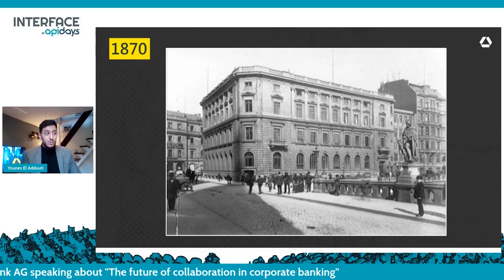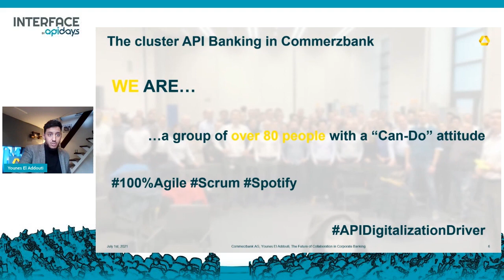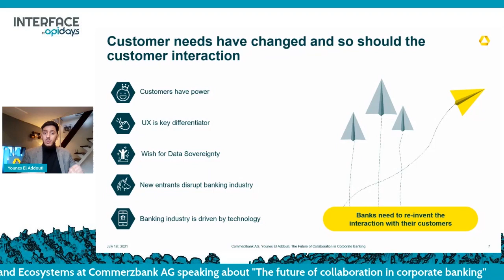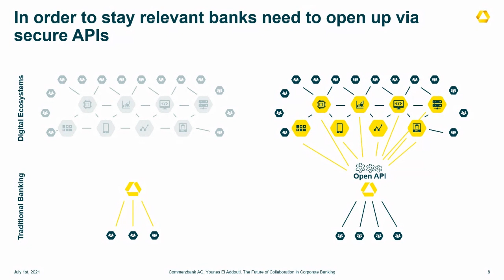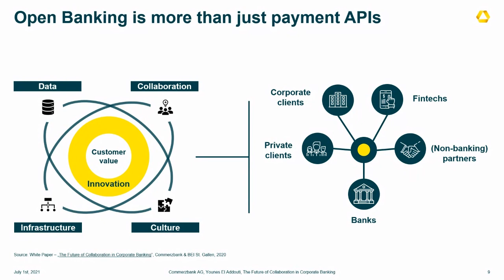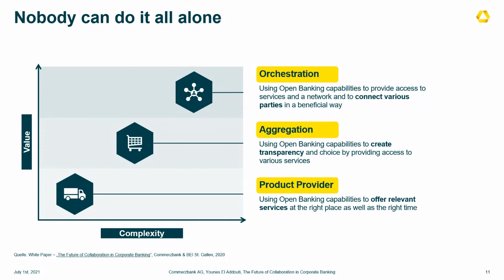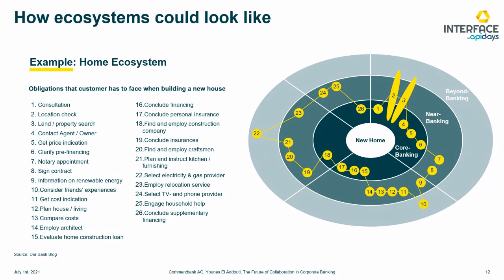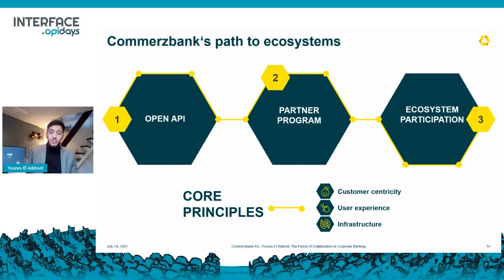Apidays LIVE interface 2021 - The future of collaboration in corporate banking By Younes El Addouti,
The future of collaboration in corporate banking
Younes El Addouti, API Strategy and Ecosystems at Commerzbank AG